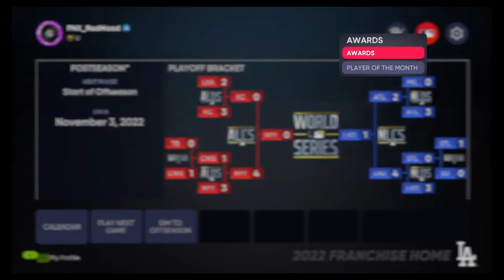MLB the Show 21 Dodgers franchise ep 41 Kershaw Day in the World Series